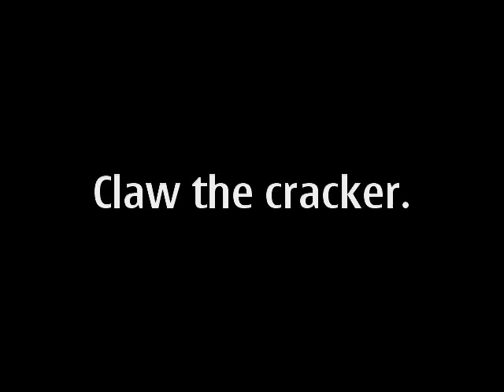CRACKER CLAW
old school cat tells a few storys. CRACK CRACK CRACKITY CRACK